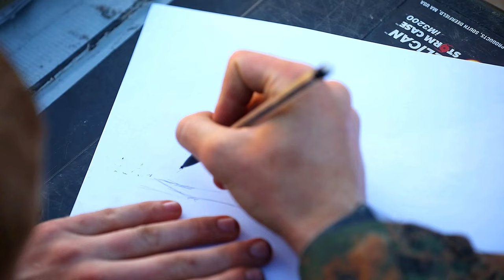U.S. and Australia Secretly Prep for Long Range Strikes from Hiding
Discover how the U.S. and Australia are secretly preparing for long-range strikes by rehearsing the delivery of precision fires from hidden locations. Watch as military forces train to execute strategic operations with maximum stealth and precision.

B-Roll: MRF-D 24.3: U.S., Australia rehearses delivering long range precision fires from concealed positions
MOUNT BUNDEY TRAINING AREA, NT, AUSTRALIA
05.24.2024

U.S. Marines and Sailors with Weapons Company, 2nd Battalion, 5th Marine Regiment (Reinforced), Marine Rotational Force – Darwin 24.3, conduct a live-fire stalk and unknown distance range alongside Australian Army Soldiers with Support Company, 5th Battalion, Royal Australian Regiment, 1st Brigade, 1st Division, in preparation for Predators Walk at Mount Bundey Training Area, NT, Australia, May 22-24, 2024. Marines and Sailors worked alongside their Australian Army counterparts to deliver long-range precision fires on selected targets from concealed positions. (U.S. Marine Corps video by Cpl. Migel A. Reynosa)

Film Credits: Video by Cpl. Migel Reynosa